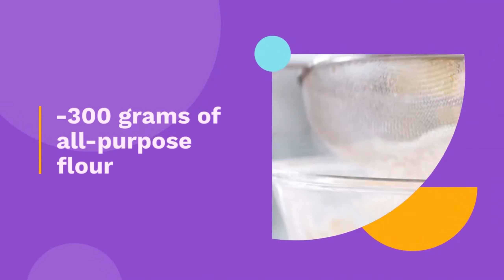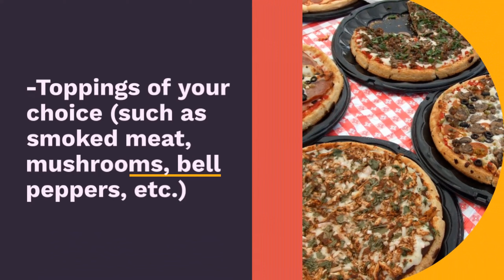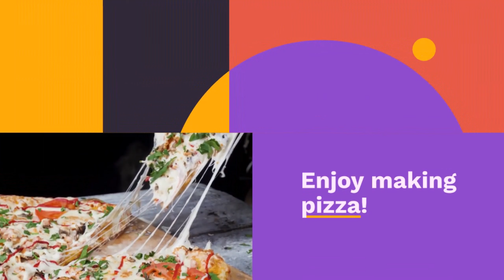Homemade Pizza | SIMPLE RECIPES TUTORIAL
In this series, we will create brief tutorials, consisting of images, videos, and simple, easy-to-understand instructions.

Get ready to satisfy your pizza cravings with this unbelievable homemade pizza recipe! In this tutorial, I'll show you step-by-step how to create the perfect homemade pizza that will blow your mind. From making the dough from scratch to choosing the freshest ingredients, you'll learn all the secrets to creating a mouthwatering pizza right in your own kitchen. Whether you're a pizza lover or just looking to impress your friends and family, this recipe is a must-try. So grab your apron and get ready to indulge in the irresistible flavors of homemade pizza!